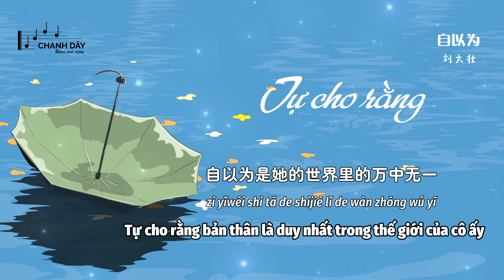[Vietsub] TỰ CHO RẰNG (自以为) - Lưu Đại Tráng (刘大壮) - Hot Douyin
Lời bài hát và Pinyin của TỰ CHO RẰNG (自以为)

想陪她去瞧 夏日的风景
想陪她去赏 最美的花雨
想陪她去看 浪漫的电影
想给她一个 温馨的家庭
做她的天空 离不开的云
汪洋大海里 嬉戏的鱼
崇俊山峰上 盛开的雏菊
可是梦 它终会苏醒

自以为是她的内心里的命中注定
自以为是她的世界里的万中无一
自以为是她的生命里 不可或缺的一笔
自以为是她的所有无可代替
自以为是她压在心底的秘密
自以为她是我 最后的结局

xiǎng péi tā qù qiáo xià rì de fēngjǐng
xiǎng péi tā qù shǎng zuìměi de huā yǔ
xiǎng péi tā qù kàn làngmàn de diànyǐng
xiǎng gěi tā yīgè wēnxīn de jiātíng
zuò tā de tiānkōng lì bù kāi de yún
wāngyáng dàhǎi lǐ xīxì de yú
chóng jùn shānfēng shàng shèngkāi de chújú
kěshì mèng tā zhōng huì sūxǐng

zì yǐwéi shì tā de nèixīn lǐ de mìngzhòng zhùdìng
zì yǐwéi shì tā de shìjiè lǐ de wàn zhōng wú yī
zì yǐwéi shì tā de shēngmìng lǐ bùkě huò quē de yī bǐ
zì yǐwéi shì tā de suǒyǒu wú kě dàitì
zì yǐwéi shì tā yā zài xīndǐ de mìmì
zì yǐwéi tā shì wǒ zuìhòu de jiéjú

wāng yáng dàhǎi lǐ xīxì de yú